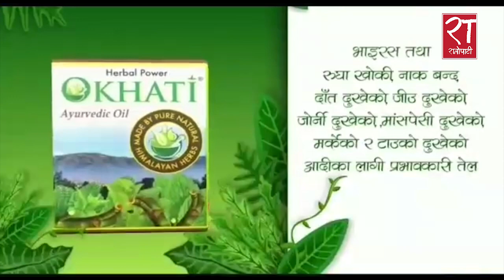एमाले पत्रकार सम्मेलन केपी ओली full bhasan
एमाले अध्यक्ष केपी शर्मा ओलीको भाषण
प्रचण्ड, माधव नेपाल र सभामुखलाई कडा जवाफ